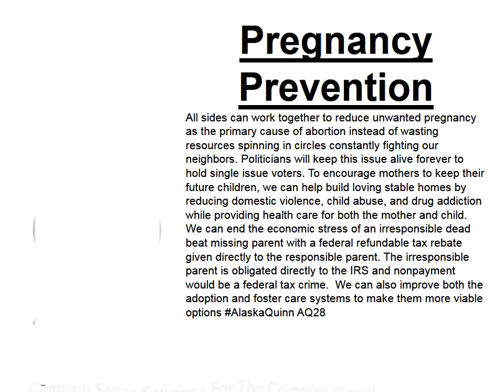Pregnancy Prevention AQ28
Pregnancy Prevention: All sides can work together to reduce unwanted pregnancy as the primary cause of abortion instead of wasting resources spinning in circles constantly fighting our neighbors. Politicians will keep this issue alive forever to hold single issue voters. To encourage mothers to keep their future children, we can help build loving stable homes by reducing domestic violence, child abuse, and drug addiction while providing health care for both the mother and child. We can end the economic stress of an irresponsible dead beat missing parent with a federal refundable tax rebate given directly to the responsible parent. The irresponsible parent is obligated directly to the IRS and nonpayment would be a federal tax crime. We can also improve both the adoption and foster care systems to make them more viable options AlaskaQuinn AQ28